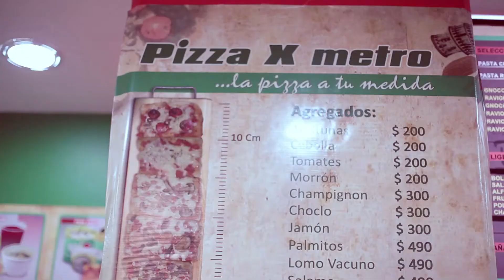Tips para emprender ¨Enfocarse¨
Video cápsula educativa para emprendedores, realizada por la Universidad Católica de Temuco.